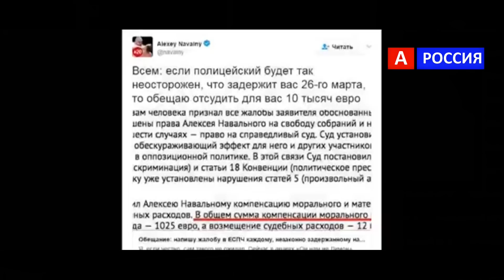Речь Навального в суде ЕСПЧ Видео. Просит денег и ...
Карта Альфа банка с бонусом на счете 500р. Дебетовая А если кредитная то год без процентов и 500р. на счет Закажи и не забудь потом написать спасибо за 500р. В комментарии) Речь Навального в суде ЕСПЧ Видео. Просит денег и ... Алексей Навальный попал на видео на выступлении в Европейском суде по правам человека ЕСПЧ Видео.
0:11 Навальный в суде
1:01 Навальный ЕСПЧ
В Суде Навальный критиковал Россию и невозможность проводить ему митинги. Навальный 2018. Навальный президент? Нет пока Навального и к выборам не допустили.

Присылайте и видео возможно оно появятся на канале.